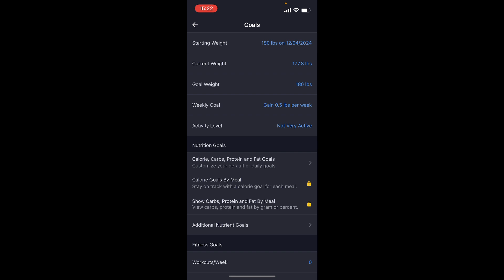Myfitnesspal How To Change Calorie Goal Quick & Easy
Discover how to adjust your calorie goal on MyFitnessPal with ease! In this tutorial, we'll walk you through the simple steps to customize your calorie target to match your fitness objectives. Watch now and take charge of your health journey effortlessly!